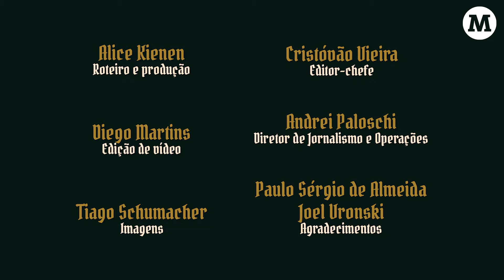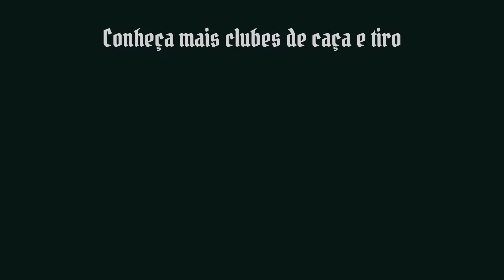Clube de Caça e Tiro XV de Novembro nasceu das mãos dos moradores da rua Sarmento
Clube de Caça e Tiro XV de Novembro resgata tradições na rua Sarmento. Localizada na Vila Itoupava, bairro com maior número de clubes na cidade, a sociedade foi construída pelos moradores da rua, que já formavam uma comunidade.

O Clube começou com cerca de 20 pessoas e surgiu a partir de doação dos moradores e está crescendo com transição de gerações.

Agricultura familiar e cultura germânica são muito valorizadas pelo clube, que promove Festa do Colono e desfile com famílias da região.

[Oferecimento: Norte Shopping e Sam's Club Brasil]
[Apoio: Câmara Municipal de Blumenau, Blumenau Vale Europeu CVB, Cervejaria Container e Tutano Fogo & Cozinha]